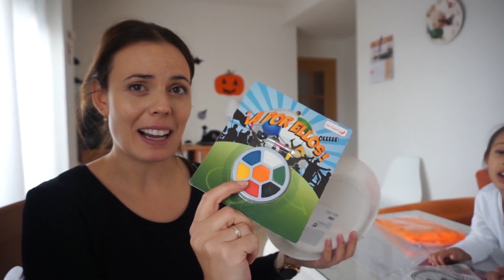Nuestro 🎃HALLOWEEN🎃 2020 // VLOG FAMILIA BOMBONASO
FAMILIA BOMBONASO//VLOGS diarios//MATERNIDAD//PADRES PRIMERIZOS//VIAJES//

Bienvenidos Bombonasos ¡¡¡
¿Quienes somos?
Hola a to@s, somos una familia muy normal formada por Erwin, Elena ,nuestra bombón Jimena y Nalita (nuestra bebe de 4 patas...)
vivimos en Granada el sur de España, y nos encanta disfrutar de cada momento que nos ofrece la vida, siempre con una sonrisa, porque no hay nada que no se pueda solucionar con un poco de positivismo y buena vibra¡¡¡, si quieres ver el vaso medio lleno como nosotros te invito que te unas a esta familia y así podrás formar parte de nuestras vidas, sed bienvenidos a la familia BOMBONASOSSS, aquí hay sitio para tod@s ¿Te unes a nosotros?

FAMILIA BOMBONASO I VLOGS DIARIOS I VLOG DIARIO I VLOGSMAS I VLOGS DIARIOS FAMILIARES I VLOGS DIARIOS EN ESPAÑOL I VLOGS DIARIOS MATERNIDAD I VLOGS DE VIAJES I VLOGS DIARIOS CON BEBE I VLOGS DIARIOS DE FAMILIAS ESPAÑOLAS I VLOGS DIARIOS EMBARAZO I PARTO I MATERNIDAD I FAMILIA CON HIJOS I VLOGGERS I VLOGGER I DAILY VLOGS I